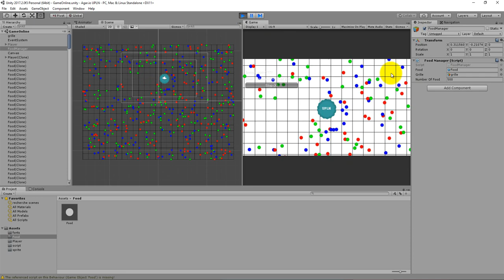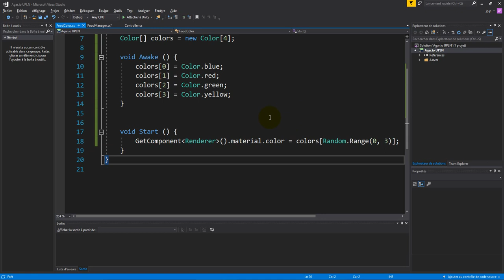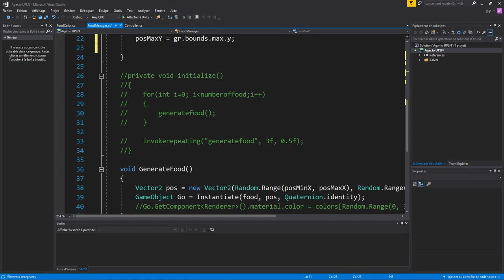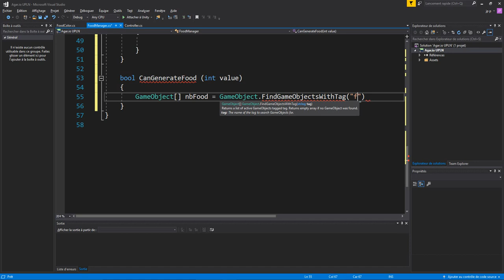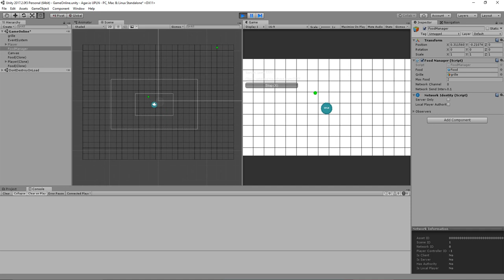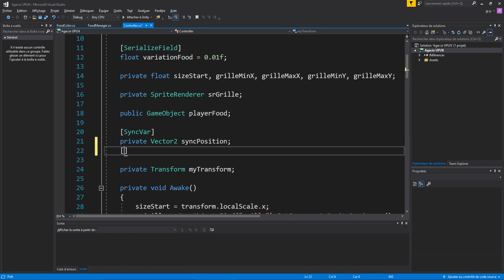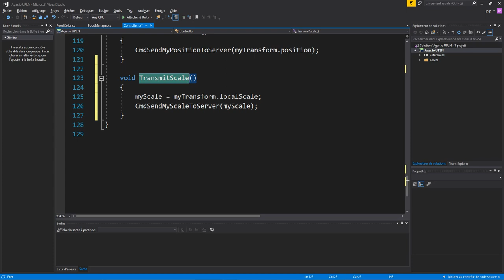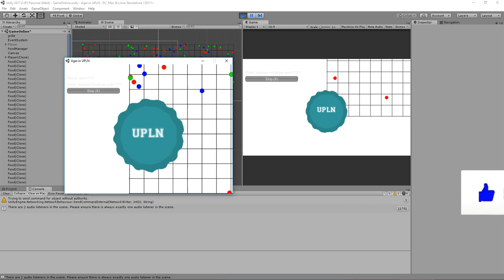#4 Agar.io Unity clone Multijoueur Unet - Food Manager Network, Sync Scale player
Dans cette série qui s'annonce longue je vous propose de developper un jeu en Multiplayer en utilisant la partie networking d' Unity (Unet). je vous propose de réaliser un clone modeste du célèbre jeu en ligne Agar.io.